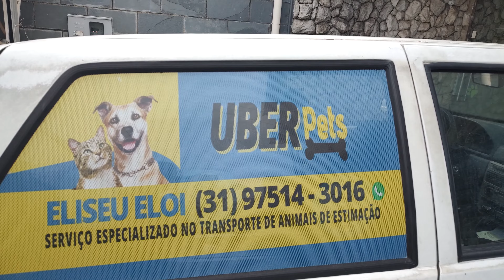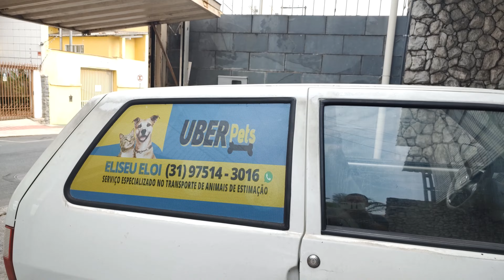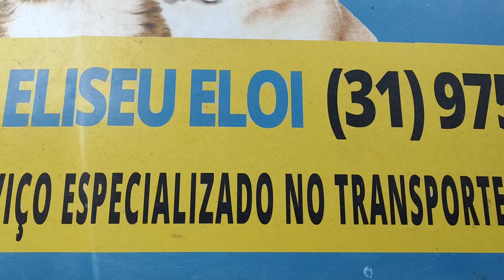Uber pets é uma realidade!!